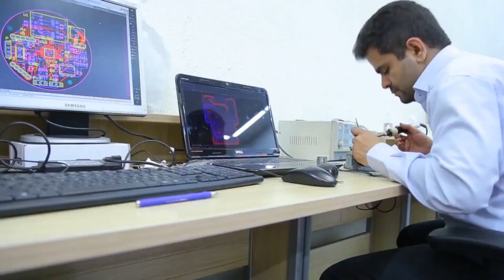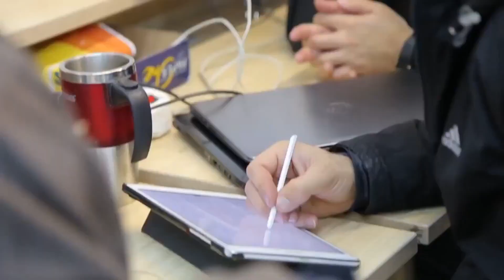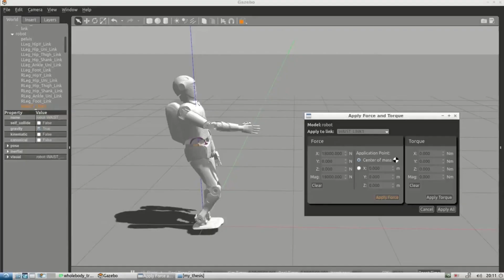Iran's Most Advanced Humanoid Robot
Iran's Surena robot is capable of mimicking a person's pose, grasping a water bottle, and writing its name on a whiteboard.

Four years in the making, the robot can track objects accurately and its new hands allow it to manipulate a wide variety of objects, from delicate motions to operating power tools.

Custom sensors on the bottom of its feet help it walk over uneven surfaces and its walking speed has increased to 0.7 kilometers per hour from 0.3 km/h in previous generations.